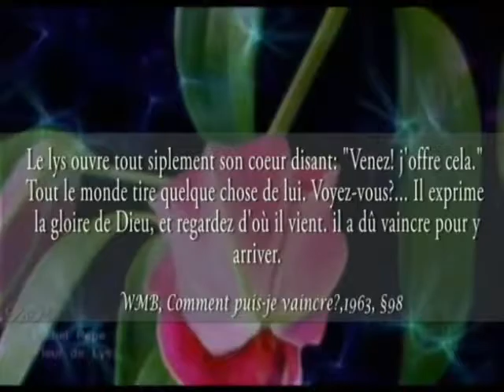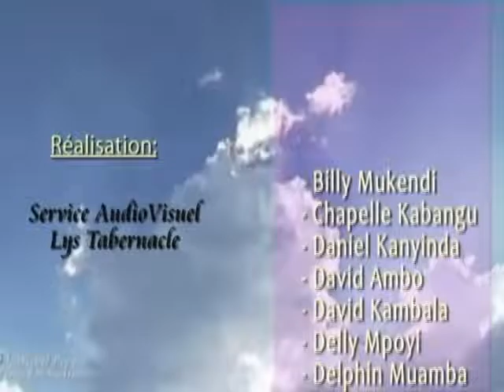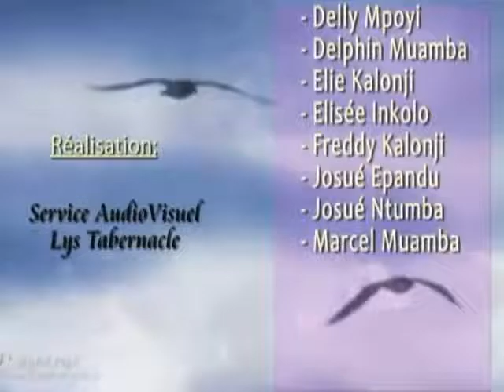Le seul lieu d'adoration choisi par Dieu où il rencontre l'adorateur par le Rév. Firmin 12_2_17Lys